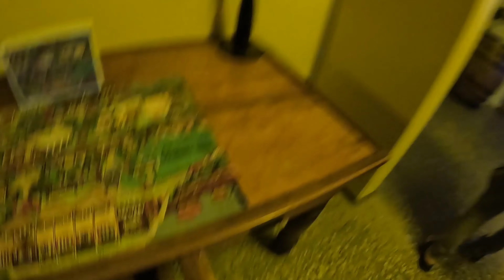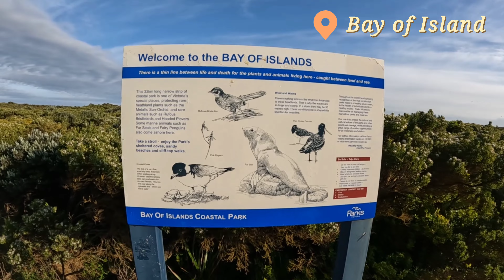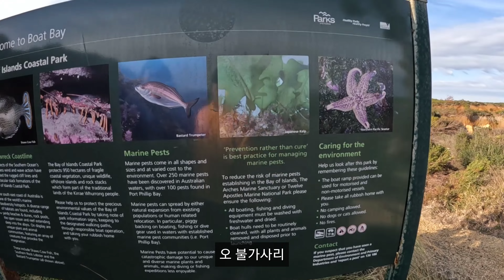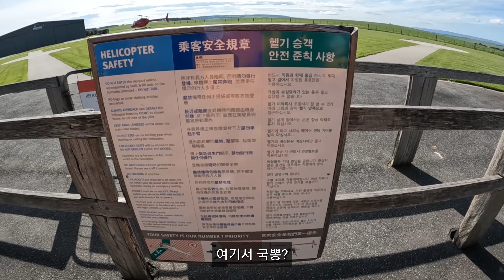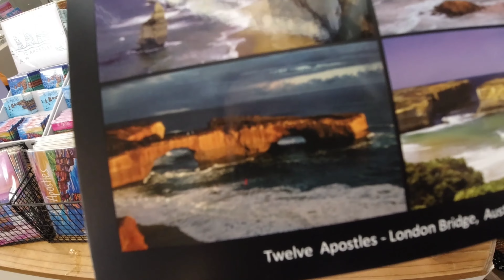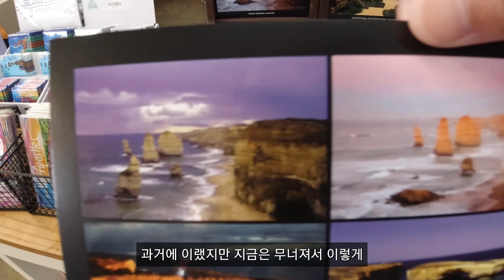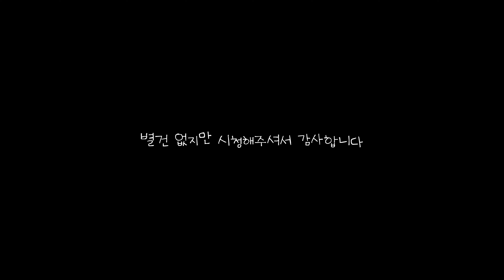[호주] 그레이트 오션로드 자유 여행(완벽 코스) + 헬기 투어(필수)